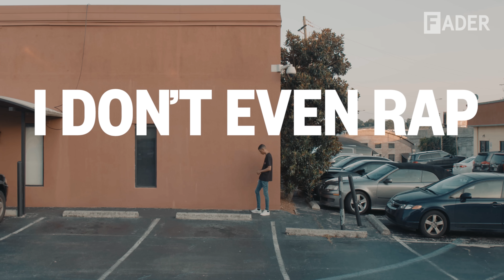Gunner Stahl - I Don't Even Rap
Rap's favorite photographer is its most trusted insider, Gunner Stahl, a diffident 23-year-old from Atlanta who could easily pass for a high school student. Over the past couple of years, Gunner's behind-the-scenes photography of the rap scenes in Atlanta and beyond has emerged as a growing, indelible document of this moment in time and culture; earlier in the year, he shot scenes for Metro Boomin and Gucci Mane's respective FADER cover stories.

The FADER spent a recent summer day following Gunner around his city for a documentary that features appearances by Lil Yachty, TheGoodPerry, Key!, and others. In the film, Gunner explains the appeal of his casual, candid photography — shot exclusively on film. "You can't get more raw than an unstaged film photo. It's impossible," he says.

When he turned 18, Gunner picked up a camera and set about teaching himself how to shoot by chronicling every day life — taking pictures at school and at parties, parks, and concerts. Then he began hanging out in studios with his friends, snapping photos while they fiddled with knobs and embedding himself like a reporter of sorts. Years later, he still begins most days with a visit to the studio. "I like just being basically like a fly on the wall, just chilling and take pictures," he says. "They just do whatever they do, and I just do whatever I do."

Director: Rob Semmer
Editor: Sam Balaban, Scott Perry
Director of Photography: Scott Perry
Executive Producer: Joseph Patel
Production Company: The FADER